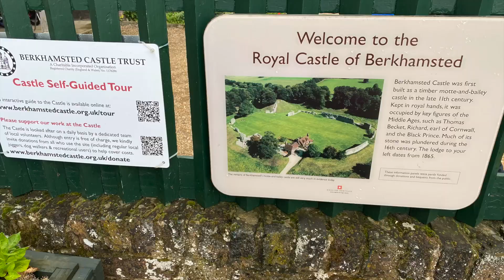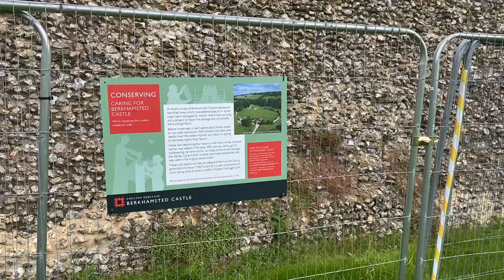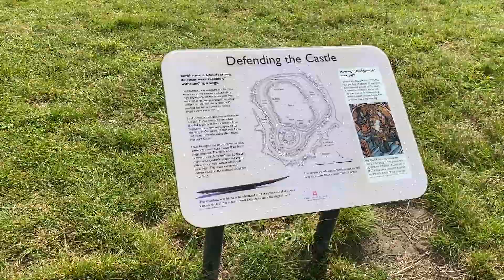Berkhamsted Castle and Grand Union Canal, Hertfordshire, UK - Budget Day Tour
Berkhamsted Castle is a Norman motte-and-bailey castle in Berkhamsted, Hertfordshire. There is no charge to visit Berkhamsted Castle. It's free for everyone!
Just a short walk from the station and castle, visit the town centre and the Grand Union Canal on the way.
Easily accessible through commuter belt from London, this is a beautiful place to spend a day with family.